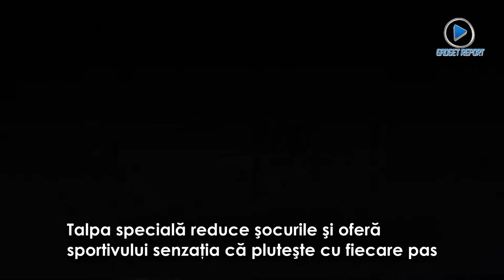Lamborghini Wave Tenjin 2. Producătorul italian lansează primii pantofi de sport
Să conduci un Lamborghini este visul oricărui bărbat pasionat de maşini. Cum însă preţul unui astfel de bolid este prohibitiv, fanii constructorului auto italian se pot mulţumi, mai nou, cu o experienţă mobilă pe... două picioare, dacă de cea pe patru roţi nu se pot atinge, relatează GadgetReport.ro